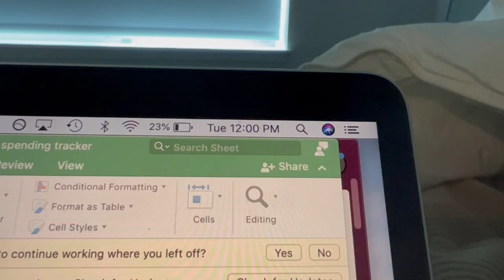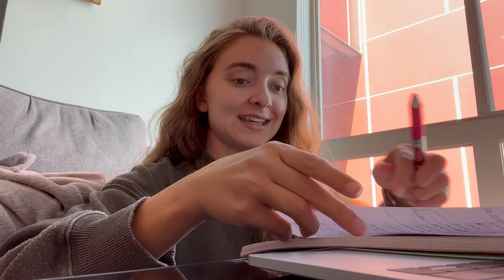I Tried Brandon Sanderson's Writing Routine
I tried Brandon Sanderson's writing Routine! I've had a lot of fun trying famous authors writing routines and so after taking Brandon Sanderson's creative writing lecture series here on YouTube, it made sense to try out his writing routine next!

▶ Aqua Notes
▶ Scribbler - Subscription Box For Writers

Timestamps:
0:00 Introduction To Trying Brandon Sanderson’s Writing Routine
0:38 When Brandon Sanderson Starts Writing
1:17 Brandon Sanderson’s Writing Routine
4:12 Writing Session #1
8:36 Issues I’m Having With This Routine
11:28 Break Time
13:09 Writing Session #2
13:36 Reflecting On This Writing Routine
19:45 Closing Thoughts